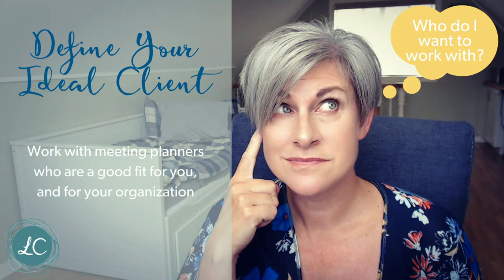Defining Your Ideal Client Hotel Sales Training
Ever feel like you're prospecting like a madman but seeing little return on your time? 😫😫😫

Prospecting for new clients need not be like “shooting fish in a barrel” and hoping you hit something. Find and land more qualified leads by defining your ideal client before you even pick up the phone! ☎️☎️ Use this exercise to define YOUR ideal client, and start creating sales and marketing messages that resonate!

⭐LINK TO UPDATED “10 TIPS FOR CONNECTING BETTER WITH MEETING PLANNERS” GUIDE

⭐LINK TO CREATIVE IDEAS FOR CONNECTING WITH MEETING PLANNERS DURING COVID19